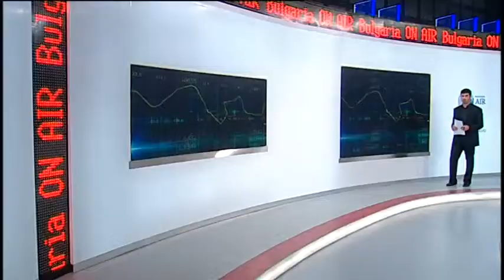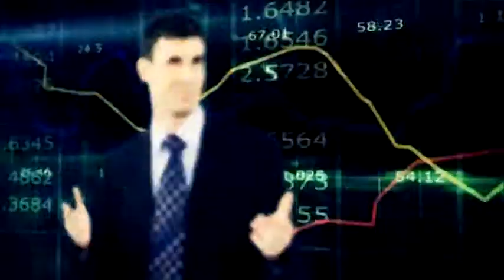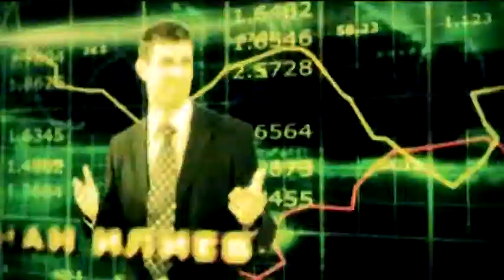Part 1_Европейските фондове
Темата в предаването е "Икономическите ползи и негативи от използването на европейските фондове". Ще си говорим за това как работят еврофондовете в България; тяхната роля за здравето на икономиката ни; какви са проблемите пред усвояването на средствата и на какво се дължи забавянето при одобряването и разплащането на средствата. В студиото: Евгений Иванов, член на УС на Българската Асоциация на консултантите по европрограмите, както и Николай Янев, отговарящ за европрограмите в института "РискМонитор". Специално за Бум енд Бъст: интервю с Томислав Дончев - министър по управление на европейските фондове.